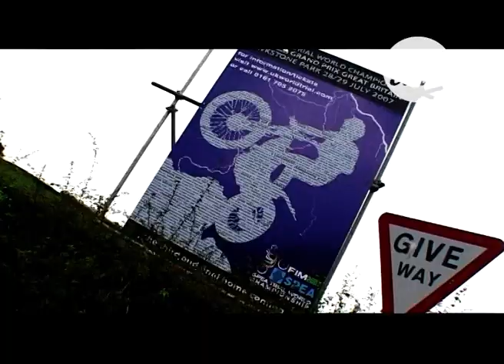08 GREAT BRITAIN 🇬🇧 | 2007 TRIAL WORLD CHAMPIONSHIP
Check out the review of TRIAL GREAT BRITAIN | Eighth round of the 2007 TRIAL World Championship.